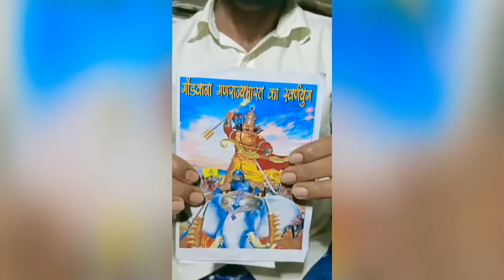Gondwana Voice:गोंडवाना गणराज्य भारत शिलालेख वर्णन 01-Kartikey Sing Ghodam/कार्तिकेय सिंह घोडाम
भाग 02:
👑👑 गोंडवाना गणराज्य के शासक👑👑
1) वृत्तासुर
 2)भारत
3)शम्बर,
4)बानासुर
5)महिसासुर
6)बंगासुर
7)महात्मा रावन,
8)मयासुर गोंडी शिल्पकार,
9) गढ मंडला के
राजघराने:-
1)यदुराय मडावी - 358 ई.
2)माधोसिंग मडावी(पुत्र )-362 ई.
3)जगन्नाथ 'पुत्र '- 395 ई.
4)रघुनाथ 'पुत्र ' - 420 ई.
5)रुद्रदेव - 485 ई.
6)बिहारीसिंह - 512 ई
7)नरसिंह देव - 543 ई
8)सुरजभान  - 576 ई
9)वासुदेव - 605 ई
10)गोपालसिंह -623 ई
11)भोपालसिंह - 644 ई
12)गोपीनाथ - 654 ई
13)रामचंद्र -691ई
14)सुरताजसिंह - 704 ई
15)हरिदेव - 733 ई
16)किसनदेव - 750 ई
17) जगतसिंह - 764 ई
18)महासिंह - 773 ई
19)दुर्जनमाल - 769 ई
20)जासकरण - 815 ई
21)प्रतापदिप - 851ई
22)यशचंद्रा - 875 ई
23)मनीहरसिंह - 889ई
24)गोविंदसिंह - 918 ई
25)रामचंद्र - 2 - 943 ई
26)करणराज - 964 ई
27)रतनसेन - 980 ई
28)कमलनयन - 1001 ई
29)बिरसिंह - 1031 ई
30)नरसिंहदेव - 2 - 1038 ई
31)तिरुभूवन - 1064 ई
32)पुरुथीराज - 1092 ई
33)भारतेन्र्द - 1113 ई
34)मदनसिंह - 1135 ई
35)उग्रसेन - 1155 ई
36)रामसिंह - 1191 ई
37)ताराचंद्र - 1215 ई
38)उदयसिंह - 1249 ई
39)भानुसिंह -  1264 ई
40)भवानीदास - 1280 ई
41)शिवसिंह - 1292 ई
42)हरनारायण - 1318 ई
43)शाबेलसिंह - 1324 ई
44)रायसिंह - 1353 ई
45)हादीराय - 1384 ई
46)गोरखदास - 1421 ई
47)अर्जुनदास - 1447 ई
48)संग्रामशाह - 1479 ई से 1529 तक
49)दलपतशाह - 1529 से 1548 ई तक
50)बिरनारायण - 1548 ई
51)चंद्रशाह  (चाचा )- 1549 ई
52)मधुकरशाह(पुत्र-बिरनारायण )- 1605 ई
53)प्रेम नारायण (पुत्र ) - 1594 ई
54)हिरदेशाह (पुत्र ) - 1683 ई
55)छतरशाह पुत्र - 1676 ई
56)केशरीशाह पुत्र - 1683 ई
57)नरेंद्रशाह पुत्र - 1686 ई
58)महाराजशाह पुत्र - 1740 ई
59)शिवराजशाह पुत्र - 1751 ई
60)दुर्जन शाह पुत्र - 1758 ई
61) निजामशाह - चाचा - 1760 ई
62)नरहरशाह भतिजा - 1787 ई
63)सुमेरशाह - पुत्र - 1790 ई.तक राह है।
         1548 ई, 50 पिढी तक,
और 1549 ई. से 1790 ई. तक राह.
           पर इसी पिढी के शासक
"संग्रामशाह "1479 ई. से 1529 तक इसके बाद "दलपतशाह" 1529 से 1548 ई. मृत्यु के बाद आती है
"महारानी दुर्गावती "1548 से 24 जून 1564 तक राह।
       (2) देवगढ के राजघराने :-
1)जाटबा खंडात - 1580 से 1620 ई
2)दलशाह -  1620 ई
3)कोकशाह - 1634 ई
4)केशवशाह - 1648 ई
5)दिनदारशाह